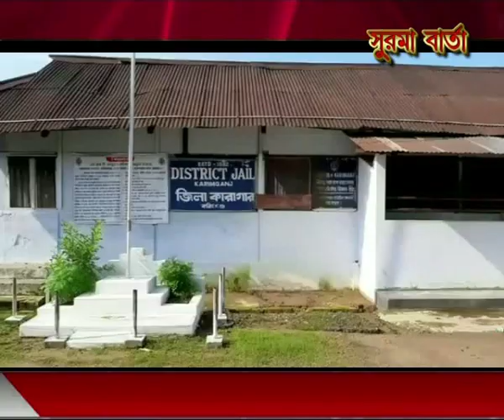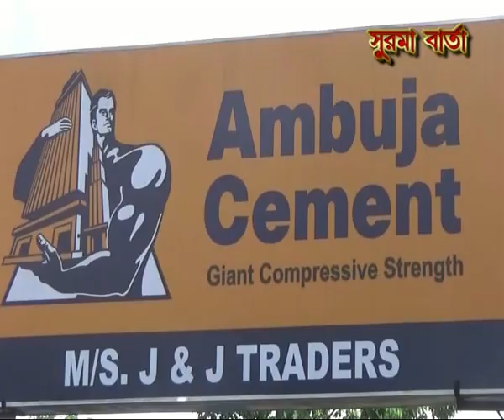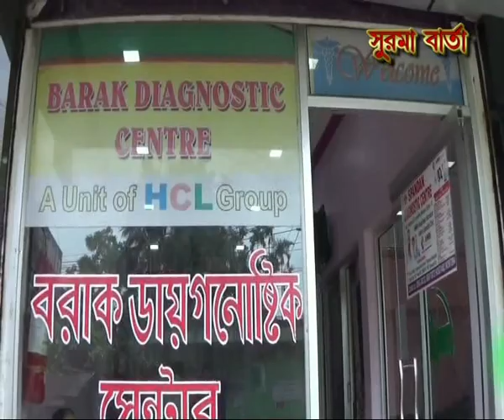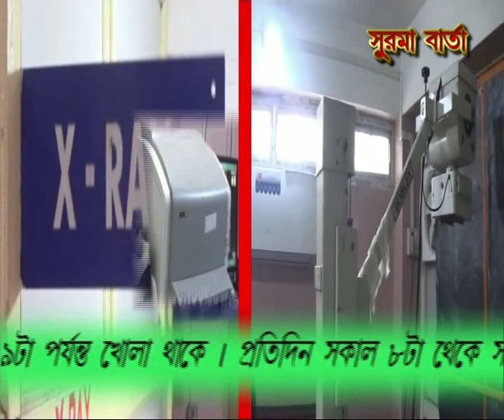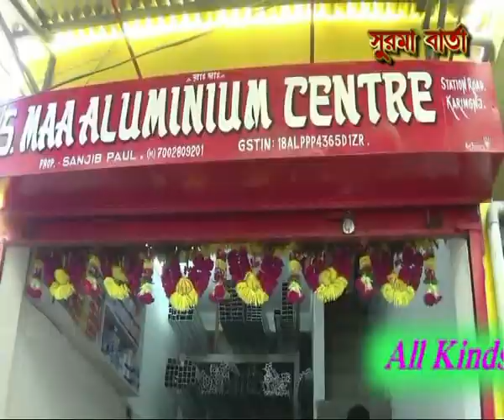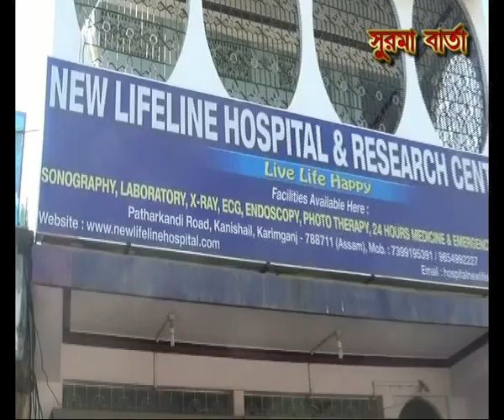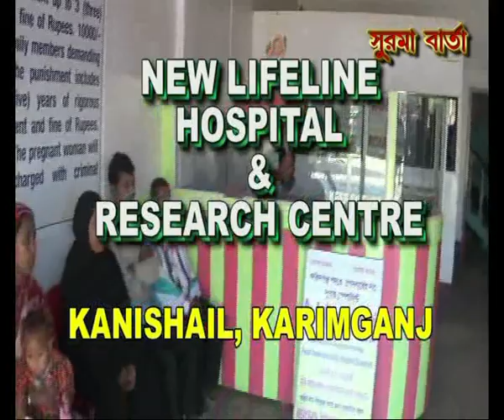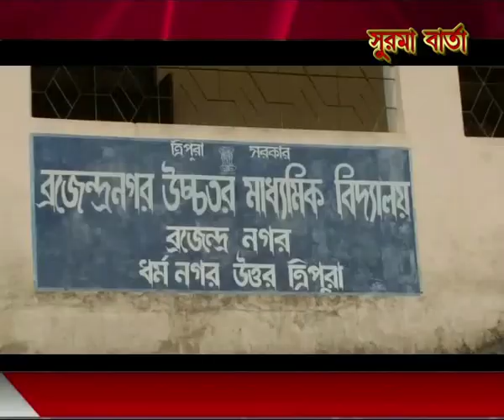SURMA BARTA 19 01 2021